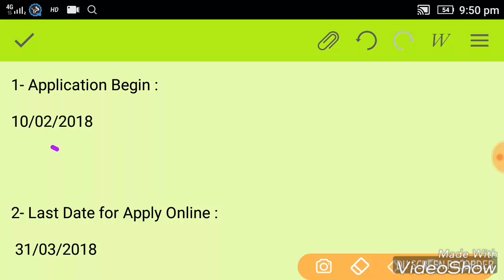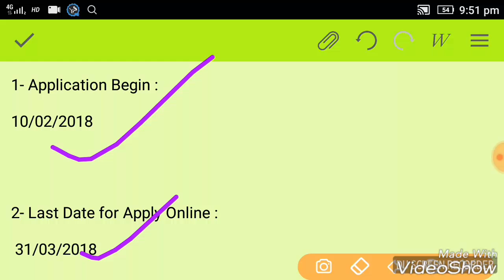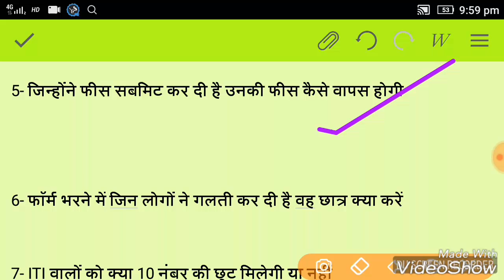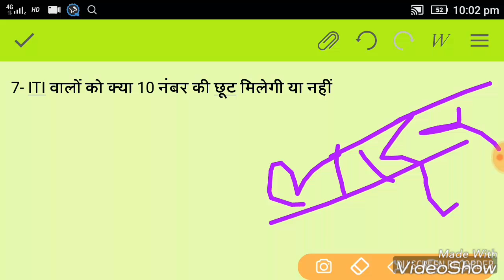Railway group d 2018/ क्या बिना ITI वाले भर सकते हैं/ सभी सवालों के जवाब 26 feb जरूर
Railway group d VACANCY details.